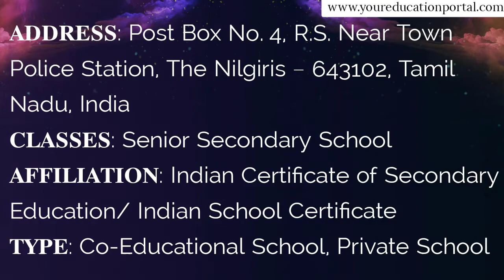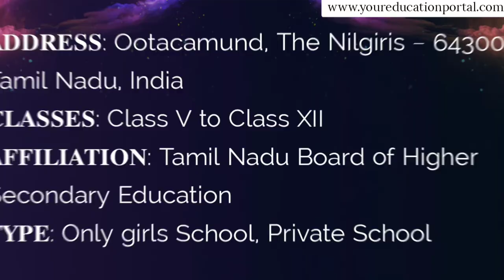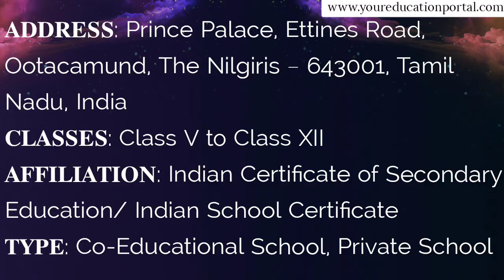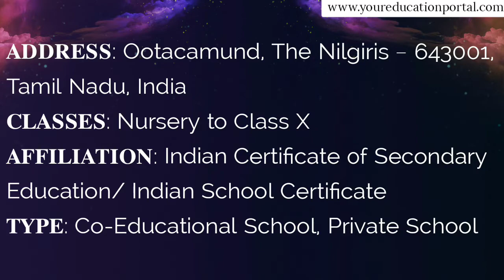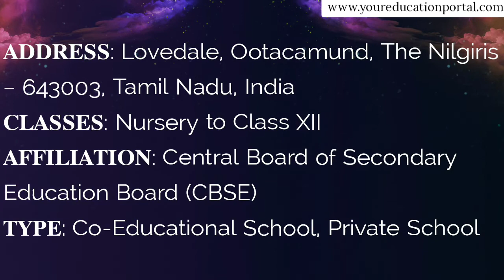Best Schools in the Nilgiris | நீல்கிரில் உள்ள சிறந்த பள்ளிகள்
Here is a complete list of all the best schools in the Nilgiris. These include all the details of the schools that are best known in the Nilgiris. Also find application details, curriculum, pictures, etc. on their website.